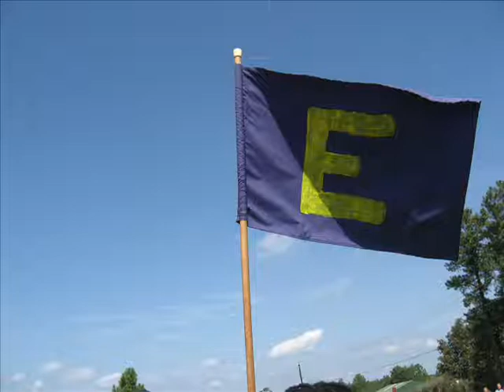2012 XC 1